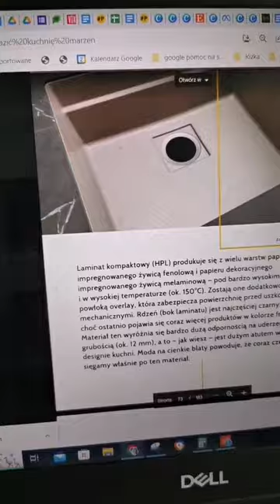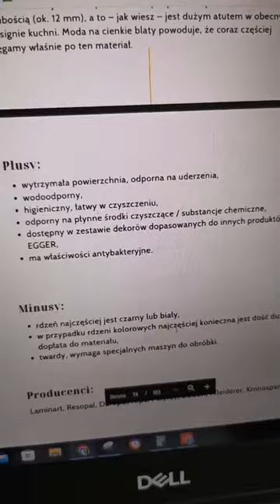Jak blat wybrać do kuchni? część 3